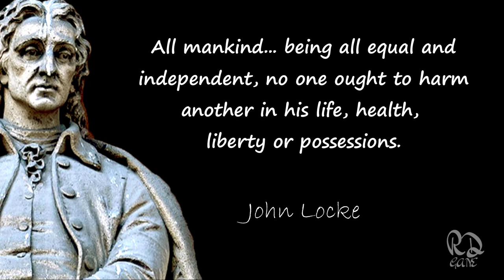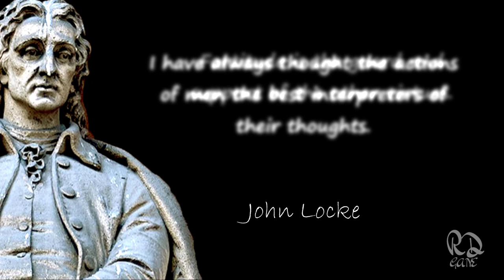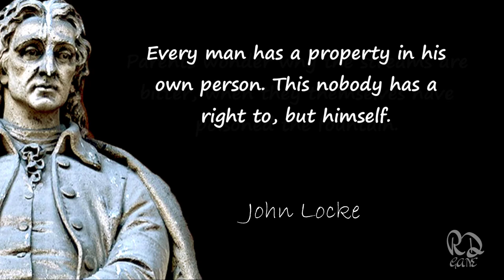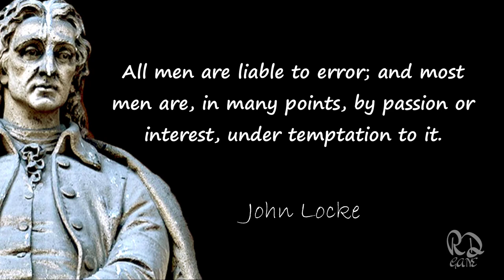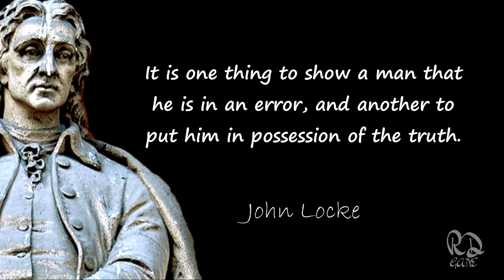John Locke: Famous Quotes to Help you Think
John_Locke # Great_Quotes

John Locke FRS (/lɒk/; 29 August 1632 – 28 October 1704) was an English philosopher and physician, widely regarded as one of the most influential of Enlightenment thinkers and commonly known as the "Father of Liberalism." Considered one of the first of the British empiricists, following the tradition of Sir Francis Bacon, Locke is equally important to social contract theory. His work greatly affected the development of epistemology and political philosophy. His writings influenced Voltaire and Jean-Jacques Rousseau, many Scottish Enlightenment thinkers, as well as the American revolutionaries. His contributions to classical republicanism and liberal theory are reflected in the United States Declaration of Independence.

Locke's theory of mind is often cited as the origin of modern conceptions of identity and the self, figuring prominently in the work of later philosophers such as Rousseau, David Hume, and Immanuel Kant. Locke was the first to define the self through a continuity of consciousness. He postulated that, at birth, the mind was a blank slate, or tabula rasa. Contrary to Cartesian philosophy based on pre-existing concepts, he maintained that we are born without innate ideas, and that knowledge is instead determined only by experience derived from sense perception, a concept now known as empiricism. Demonstrating the ideology of science in his observations, whereby something must be capable of being tested repeatedly and that nothing is exempt from being disproved, Locke has said that "whatever I write, as soon as I discover it not to be true, my hand shall be the forwardest to throw it into the fire." Such is one example of Locke's belief in empiricism. Challenging the work of others, Locke is said to have established the method of introspection, i.e. observing the emotions and behaviours of one's self.

Source: Wikipedia

famous short quotes
beautiful quotes on life
best quotes ever about life
motivational quotes
famous quotes in history
positive quotes
Quotes about life
Greatest_quotes ever
Great about all time
Great Quotes of all time
Great Quotes about life
Great Quotes by great leaders
Great Quotes of spawn
Great Quotes of batman
Great Quotes of spiderman
Great Quotes of wolverine
Great Quotes of joker
Great Quotes of acopalyse
Great Quotes of Red hood
Great Quotes of capitain america
Great Quotes of darkseid
Great Quotes of nightwing
Quotes about love
Quotes about smile
Quotes about friends
Quotes about life lessons
Quotes about joker
Quotes about songs
Quotes pronunciation
Quotes of boss
Quotes videos
Quotes photoshop